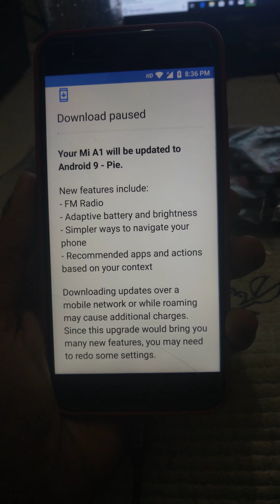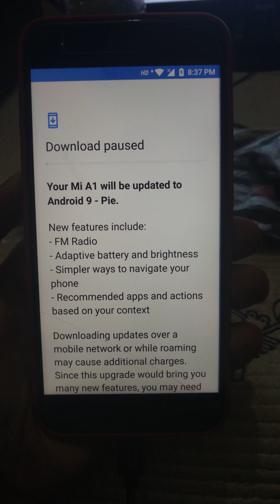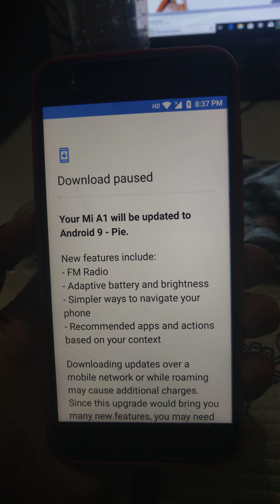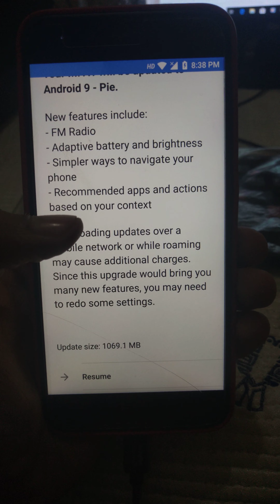Mi a1 official Pie stable update 9.0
In this video we will talk about that Pie update for mi a1 is out through December security patch update official by xiaomi

That's all